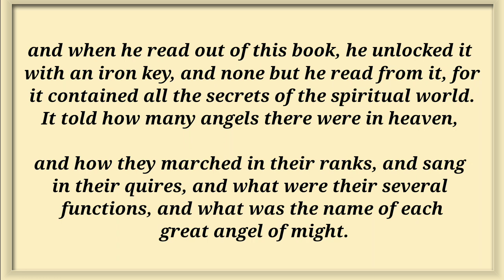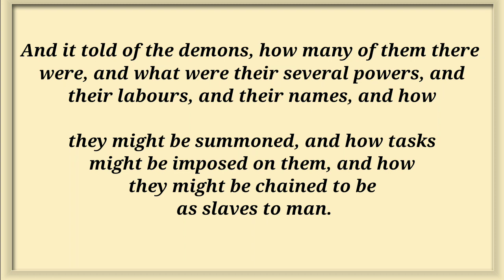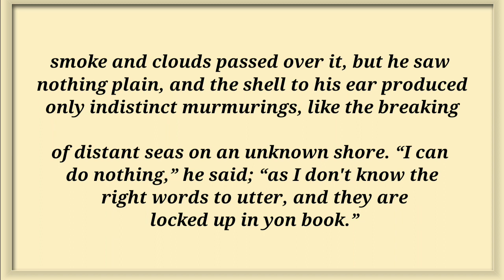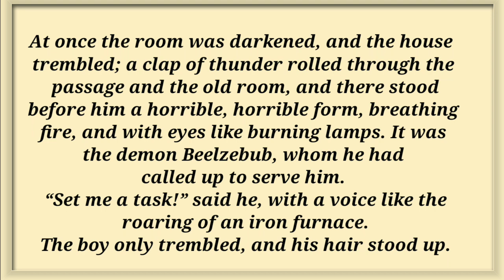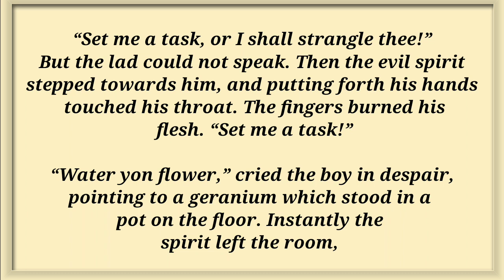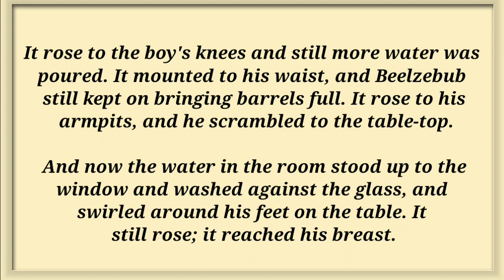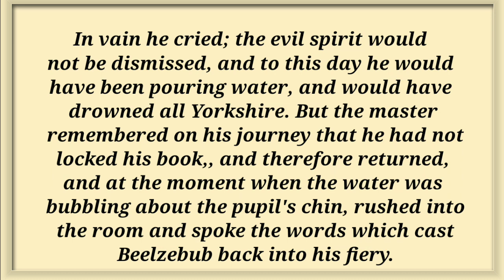The master and hid pupil||english listening practice||short story in english